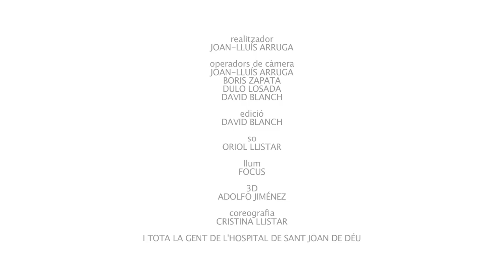2011 - Hospital Sant Joan de Déu Barcelona. Nadal / Navidad / Christmas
Des de l'HSJD us volem donar les gràcies a tots, el vídeo ha anat tant bé que hem recollit 20.000 euros, complint els resultats previstos un mes abans del que esperàvem, així que tanquem la campanya. I tot gràcies a vosaltres!!!

Desde el HSJD os queremos dar las gracias a todos, el video ha ido tan bien que hemos recogido 20.000 eruos, cumpliendo los resultados previstos un mes antes de lo que esperábamos, así que cerramos la campaña. ¡Y todo gracias a vosotros!

From HSJD we want to thank everyone, the video has gone so well that we have collected 20,000 eruos, meeting the expected results a month earlier than we expected, so we close the campaign. And all thanks to you!